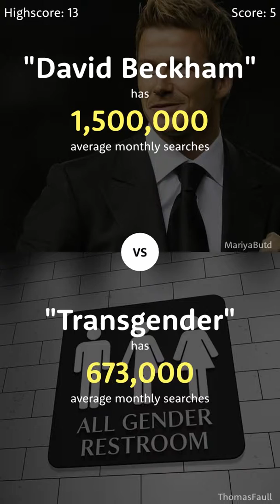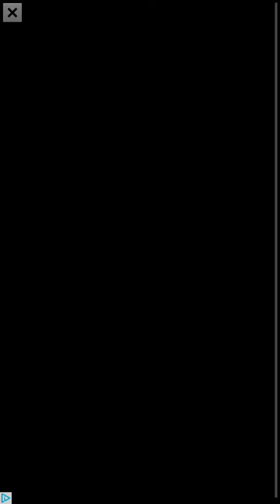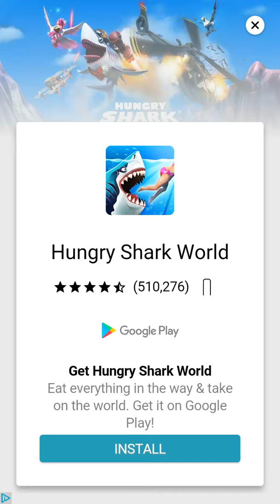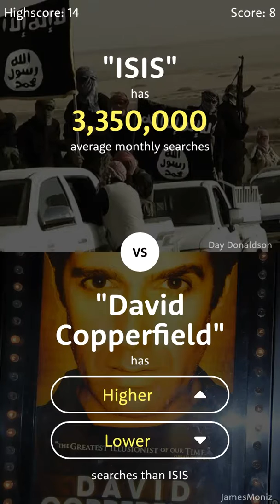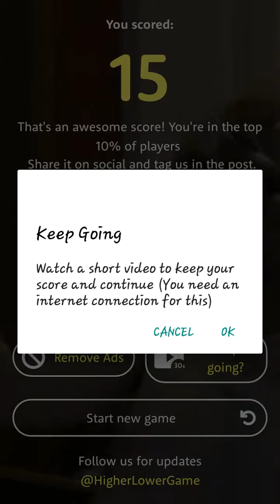Higher lower game #2